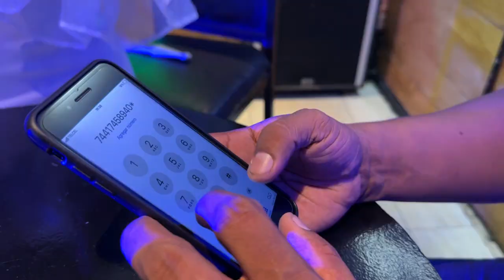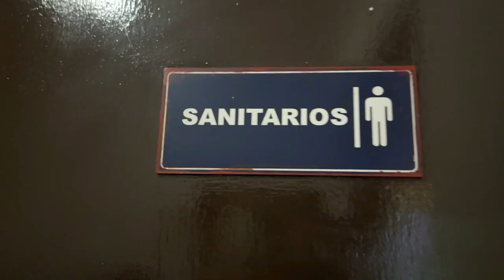El ritmo del pra · Iván Santos y Su Reventón Digital feat. Henry Carrera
Llega lo más nuevo de Iván Santos y Su Reventón Digital con su canción El Ritmo Del Pra, donde colaboró Henry Carrera como invitado especial.